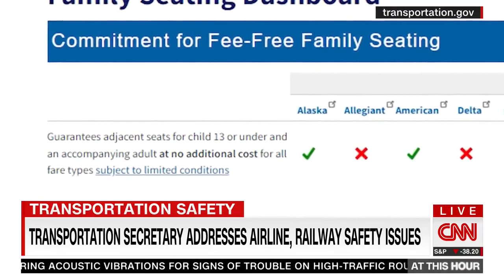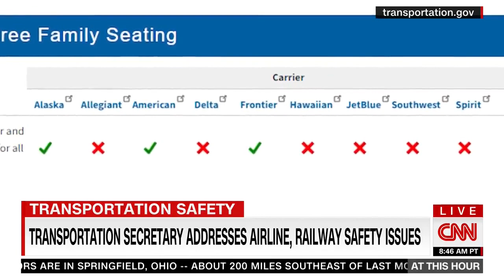This Hour interview 2023-03-07